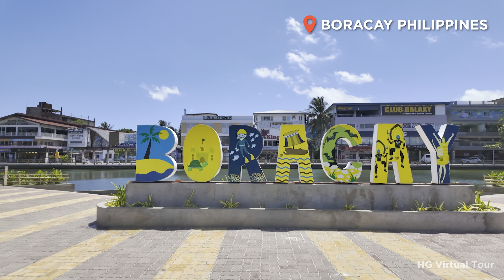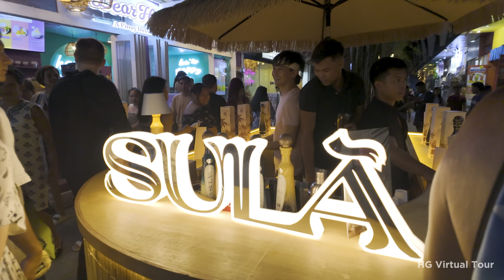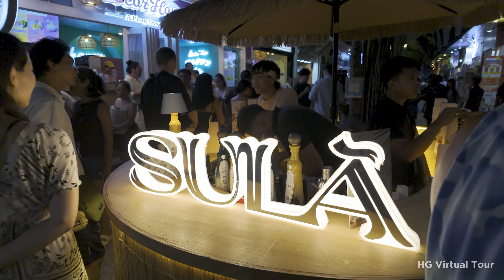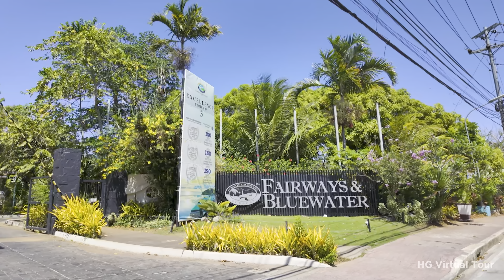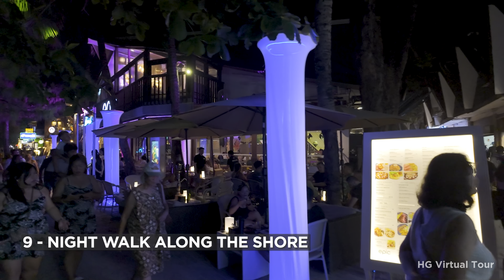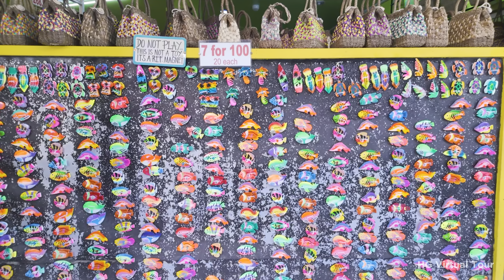TOP 15 MUST-TRY Things To Do in BORACAY Philippines | The FULL Virtual Tour【4K HDR】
Watch the TOP 15 MUST-TRY Things to do in Boracay Philippines. See the FULL Virtual Tour of one of Philippines beautiful places- Boracay Island! This guide will give you all the tips when visiting Boracay Philippines tourist attractions.

TOP 15 MUST-TRY Things To Do in BORACAY Philippines | The FULL Virtual Tour:

00:00 Intro
01:25 1 - Sunbathing at Beachfront
02:41 2 - Walk from Station 1 to 3
03:58 3 - Shopping at D'Mall Boracay
05:14 4 - Bulabog Beach
06:37 5 - Boat Ride and Island Hopping
07:52 6 - Puka Beach
09:08 7 - Golf at Fairways and Bluewater Resort
10:02 8 - Boracay Cruise
10:28 9 - Nightwalk at Beachfront
11:49 10 - Foam Party at Kudetah District
12:59 11 - Visit the Photo Spots
14:27 12 - Dine by the Seaside
15:56 13 - Discover Private Beaches
17:28 14 - Souvenir Shopping
19:33 15 - Boracay Sunset Viewing